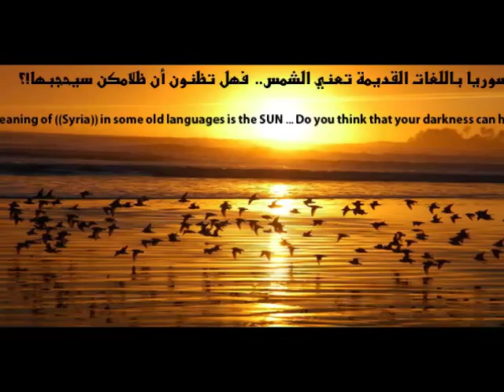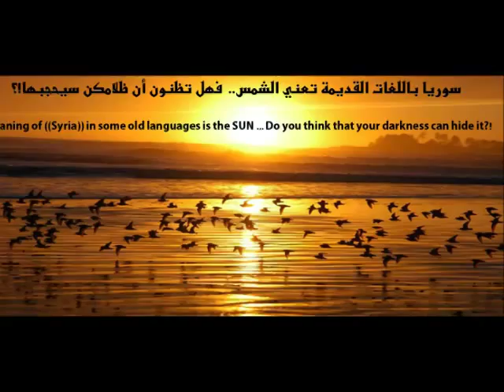Gharib - Alyadi عل يادي اليادي اليادي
يا طير الغربه ﻻ تغرد
عل يادي اليادي اليادي
عود ايقاع وغناء = غريب
Alyadi
luit zan en daf : GHARIB
mixed by Pim van de Weker